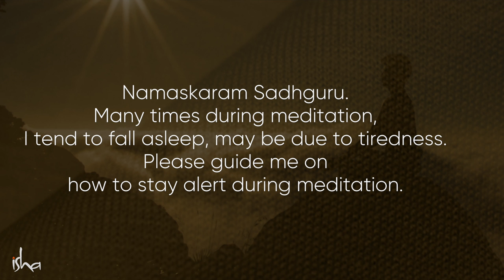How Not to Fall Asleep During Meditation | Sadhguru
Sadhguru gives a simple and effective tip – eating 24 morsels of food and chewing each morsel 24 times – to stay alert throughout the day, create the right condition in the body to become meditative and to keep the doctor away for life.